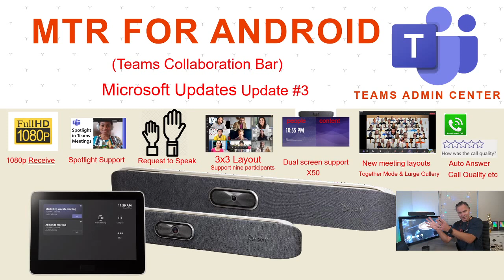☕Tech🛠Whats New! MTR for Android Update #3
☕Tech 🛠 break shows you an overview of MTR for Android Update #3 (included in Poly version 3.2.3 release) with some exiting new Teams App features like 3x3 layout, X50 dual screen, 1080p screen UI (not send) etc. Always check the release notes at support.polycom.com for the latest information..